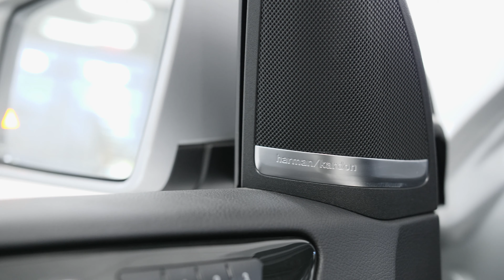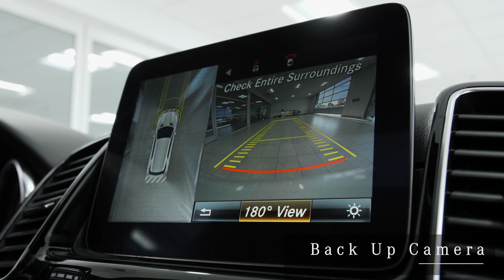A10650A - 2016 Mercedes-Benz GLE 350 4MATIC® SUV